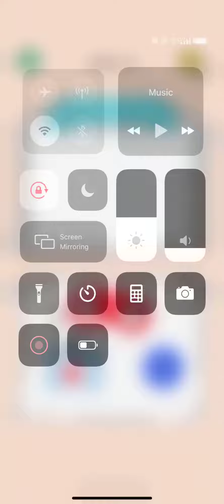Puzzle Fuzzle Level 111 112 113 114 115